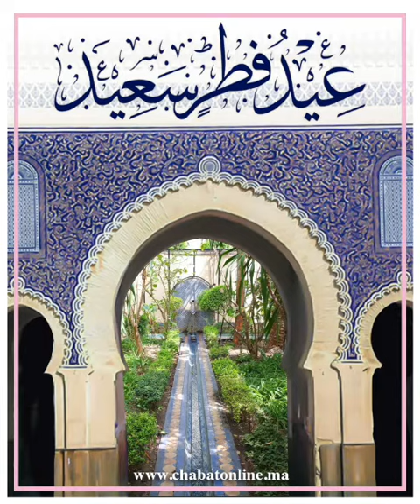عيد مبارك سعيد من فاس العريقةAid Mubarak Said